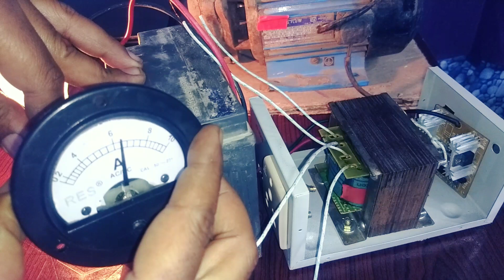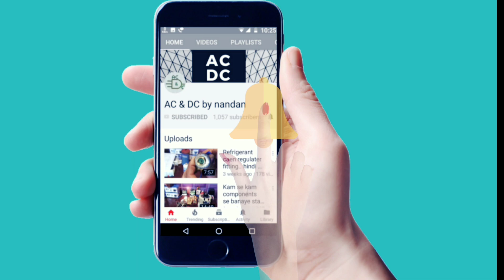Mini inverter frequency adjust karna sikhe